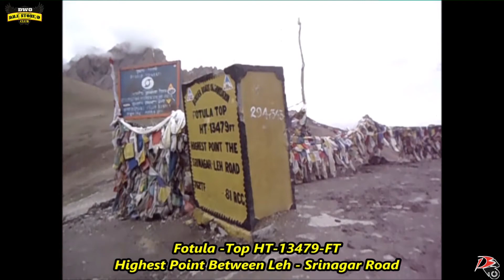Ladakh Ride 2015 !!! Paonta Sahib To Leh Ladakh !!! Himalaya's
Hello Friends
0n 17th July 2015 i have Started My Ride to Ladakh.This was my 6th Ride to Leh-Ladakh with my two friends.

Motorcycles
Yamaha R15
Pulsar 200NS
Pulsar 180

Shooting Gears:-
Iphone 4 & 5
Nikon Cool pix
Sony Cybershot
Canon Power Shoot

Riding Route :-
Starting Point Paonta Sahib

Paonta Sahib To Manali
Manali To Darcha
Darcha To Sarchu
Sarchu To Kharu
Kharu To Pangong Lake
Pangong Lake To Leh City
Leh To Nimmo
Nimmo To Drass
Drass To Sonamarg
Sonamarg To Phatankhot
Phatankhot To Paonta Sahib

Request Note :-
Always Wear Proper Riding Gears.
Always Wear Helmet While Riding Your Motorcycle
Be A Mature Rider & Must Respect Our Country Rules.